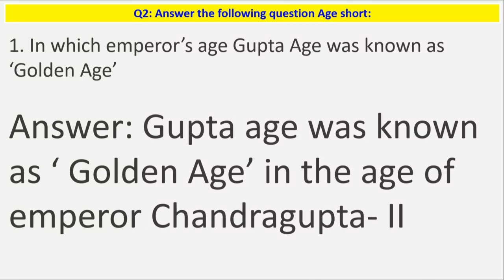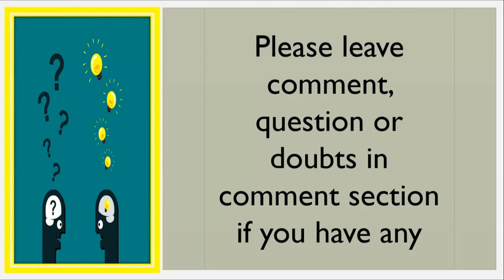GSEB Solutions Class 6 Social Science Chapter 7 Gupta Age and others Rulers Question 2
Hello Viewers,

Today we will discuss about GSEB Solutions Class 6  Social Science Chapter 7 Gupta Age and others Rulers Question 2